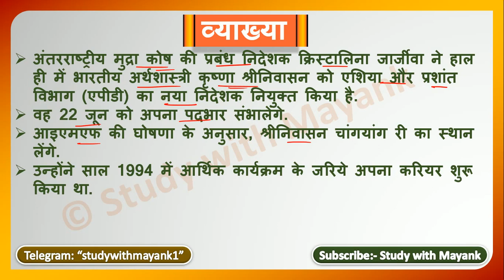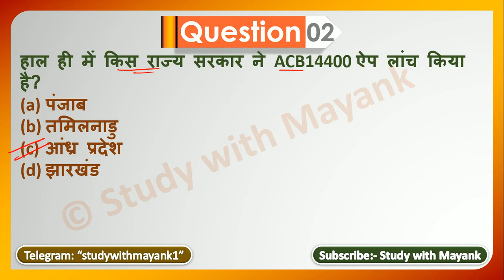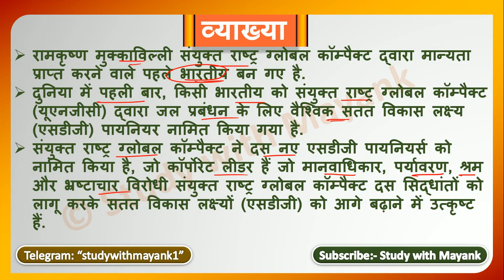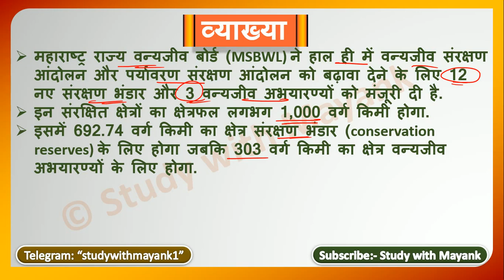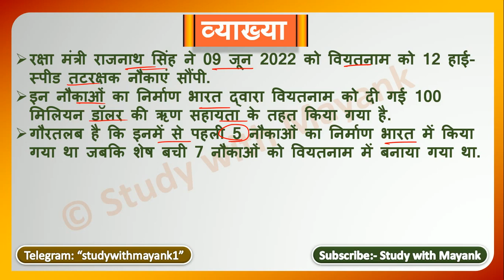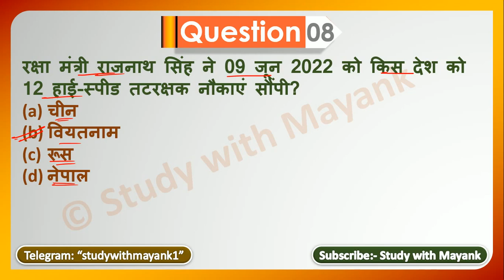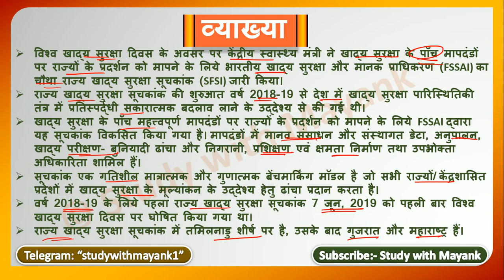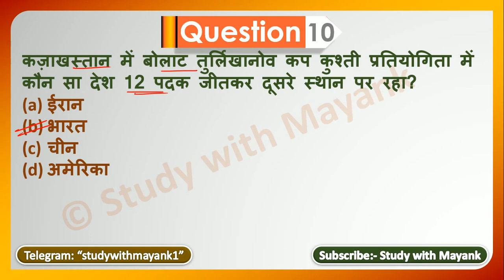5:00 PM - Daily Current Affairs - 11 June 2022 - for All Competitive Exams